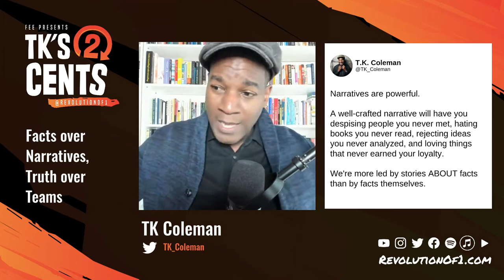TK's Two Cents Facts Over Narratives, Truth Over Teams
S02E031